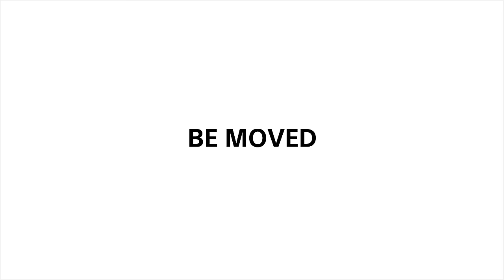Action Cam | Red Bull Air Force | Sony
Red Bull Air Force opens the Flugtag held in Kobe with a dive from above the scenic Kobe port.

Shot 100% by Sony's Action Cam

About Sony Action Cam:
Bring on the action with the only mountable camera that packs pro-quality features like Full HD recording, Steady Shot™, GPS, and built-in Wi-Fi® that lets you connect with the  live view remote,  or even view and transfer photos and videos with your smartphone! The variety of accessories will give you even more freedom in shooting, and it's ready to make every shot count. Are you?

PROVE YOURSELF!